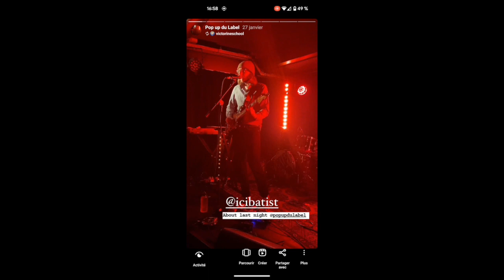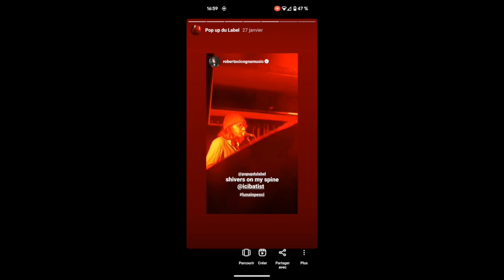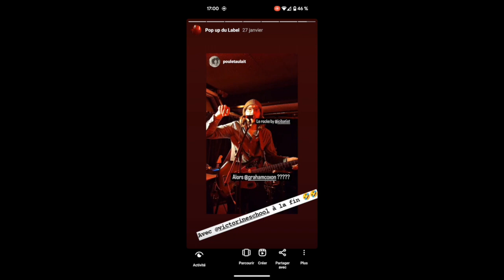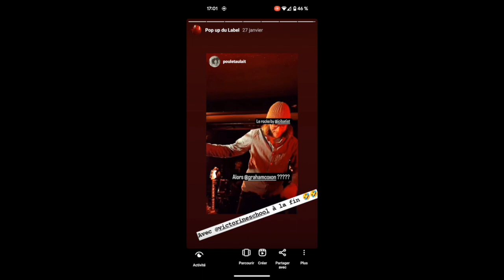Batist & the 73' live solo @ Pop up du Label (26/01/24)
Nouvel album le 22 mars